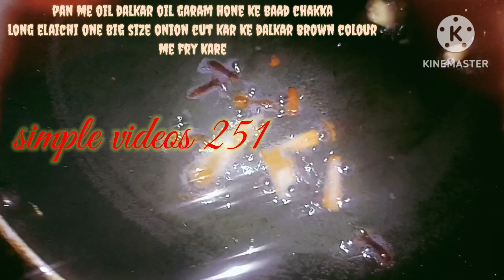Guntur gongura with chicken wings biryani 🐔🍗simple videos 251#simple videos 251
Guntur gongura with chicken biryani#cooking videos#youtubevideos